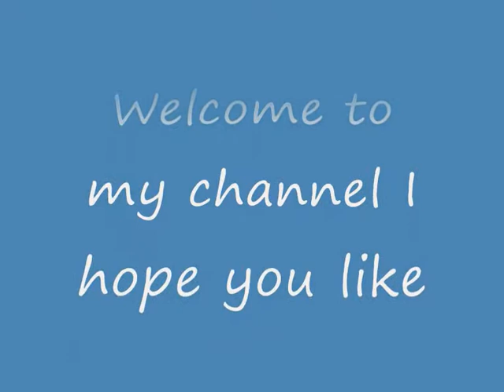Hacivat şapkası - hacivatın şapkası - Hacivatın yapımı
hacivat karagöz oyunu
karagöz çizgi filmi
hacivat karagöz konuşmaları
hacivat karagöz izle
hacivat karagöz resmi
hacivat karagöz hikayesi
hacivat karagöz yapımı
karagöz hacivat incelik
hacivat karagöz bilmece
karagöz hacivat oyunları
karagöz hacivat nasıl yapılır
karagöz hacivat kukla yapımı
karagöz hacivat atışması
hacivat karagöz şarkısı
hacivat karagöz nasıl yapılır
hacivat karagöz hikayesi
Karagöz ve Hacivat Konuşmaları
Hi I'm a chemistry teacher, we like to draw pictures for a family.
Since April 2018, I wanted my children to draw and paint the pictures before I started painting.
And I share with you, I hope you like.
Sometimes I thank Hacivat Karagöz and their typing, sometimes trying to make original drawings.
Coloring Pages For Kids
Children's Coloring Book,
Coloring Page for Kids,
Coloring Pages For Children,
draw cute,
draw in,
drawing videos,
картина,
abstract/cartoon/coloring and drawingforKids/JollyToyArt/
Coloring Pages For Kids/abstract
hacivat,karagöz diyalogları,hacivat karagöz çizimi, drawing cartoon ,coloring and drawing for Kids ,Jolly Toy Art
Kısa Karagöz ve Hacivat Konuşmaları Komik
Hacivat ve Karagöz’ün kısa bir repliği…
HACİVAT - Hoş geldin sevgili Karagözüm!
KARAGÖZ - Hoş bulduk kel kafalı kara üzüm!
HACİVAT - Nereden gelip, nereye gidiyorsun bakalım?
KARAGÖZ - Bir yere gittiğim yok da, oğlumla kaç saattir okuma-yazma çalıştık Biraz gezeyim dedim
HACİVAT - Tabii iyi yaptın efendim, kafan balon olmuştur
KARAGÖZ - Hay hay, kafam balon oldu da uçmasın diye boynuma yapıştırdım
HACİVAT - Hemen yanlış anlama, yani uzun zaman ders çalışmaktan kafan şişmiştir
KARAGÖZ - Kafam pişti de soğutmaya çıktım
HACİVAT - Allah iyiliğini versin! Neyse, çalışmalar iyi gidiyor mu?
KARAGÖZ - Hem de nasıl iyi gidiyor bilemezsin Hacı Cavcav! Sen söyle de müdür benim ilkokul diplomamı hazırlasın
HACİVAT - Efendim sen hele hepsini iyi öğren de diploma işi kolay
KARAGÖZ - Şey, okuma yazma öğrenirsem diploma başka başka ne işime yarayacak?
HACİVAT - Bak, meselâ artık mühüre lüzum kalmayacak
KARAGÖZ - Yerine kimse bakmayacak mı?
HACİVAT - Kimin yerine Karagözüm?
KARAGÖZ - "Artık müdüre lüzum kalmayacak" dedin ya!
HACİVAT - Efendim müdür değil mühür! Hani imza yerine bastığın damga yok mu?
KARAGÖZ - Öyle söylesene köftehor!

Merhaba Kimya öğretmeniyim ,ailecek resim çizmeyi seviyoruz.2018 yılı nisana ayından itibaren çocuklarıma daha önce resimler çizip boyamalarını istiyordum sonra ben de boyasam nasıl olur diyerek başladım.Ve sizler ile de paylaşıyorum umarım beğenirsiniz.Bazen Hacivat Karagöz ve tiplemeleri,bazen özgün çizimler yapmaya çalışıyorum teşekkür ederim.
Children's Coloring Book Coloring Page for Kids
Children's Coloring Book,
draw cute,
draw in,
drawing videos,
картина,
abstract/cartoon/coloring and drawingforKids/JollyToyArt#